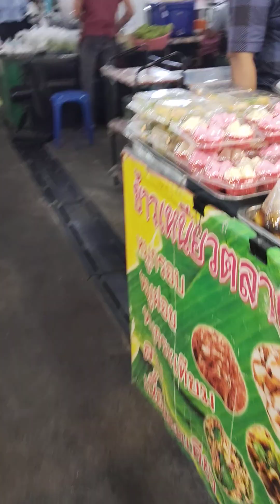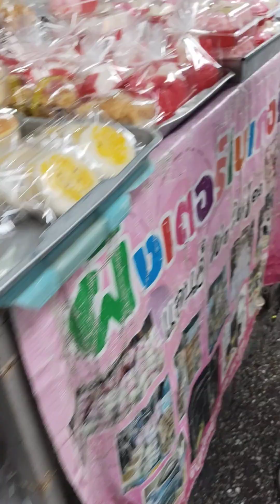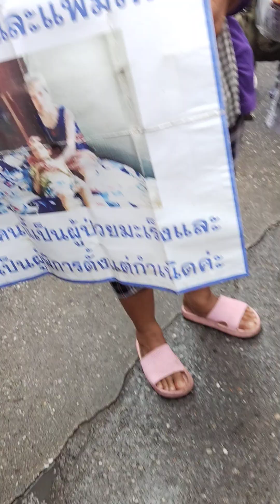วันสารทจีน ตลาดใต้พิษณุโลก คนเยอะมาก ตลาดนัด ตลาดขายทุกอย่าง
วันนี้พาเพื่อนๆมาชมตลาดใต้ วันนี้ตรงกับวันสารทจีน คนเดินเยอะมาก ตลาดนี้มีของขายทุกอย่าง เช่นผักสด ขนม ปลา หมูเห็ดเป็ดไก่ กับข้าวสุก เสื้อผ้า ปลามีหลายอย่าง ปลากด ปลาเค้า ปลานิล ปลาดุก ปลาสร้อย ปลาทับทิม ปลาไหล กบ ปลาแม่น้ำ หมูป่า ตลาดนี้ขายถูกราคาเบาๆแถมอร่อย เป็นตลาดเก่าแก่ ตลาดเช้า ใครที่มาพิษณุโลกมาแวะมา Shop ได้นะคะ